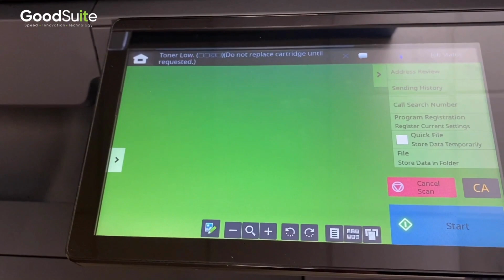Did You Know You Can Scan to Word?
Did you know that you can scan documents from your Sharp multifunction unit and have them automatically converted into a Microsoft Word Format?

Sharp makes it easy to convert any scanned documents to Word. No special software subscriptions or licenses are needed.